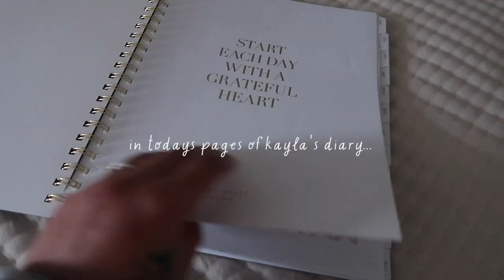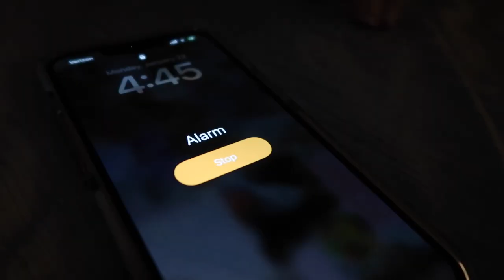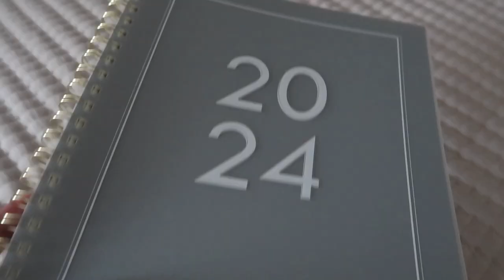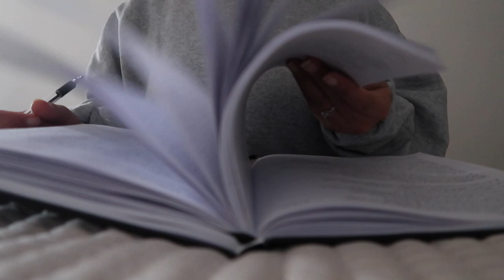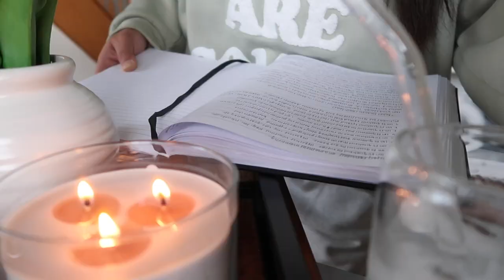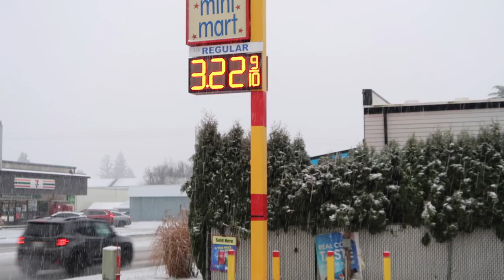GETTING BACK ON TRACK | Sorting Out My Life, Keeping Routine, February Reset, + Where I've Been?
Hello Bestie

Welcome to my little cozy corner here on the internet! You have OFFICAILLY stepped into my visual diary- when the pen & paper meet. If your new here HELLO, My name is Kayla aka your NEW internet bestie. Todays Video Is GETTING BACK ON TRACK | Sorting My Life, Keeping Routine, Febuary Reset & Where Ive Been? My goal & intentions with sharing life  in my 30’s (the good, bad & everything in between) is to hopefully motivate, inspire, connect & create a cozy, fun, safe place where you can come & escape. A place where you can let your guard down & be yourself. It is that time ladies & gents- ITS A BRAND NEW YEAR!  I look forward for what 2024 has in store for not just me but us. There is no end to manifestation & creating your dream life. It’s all about the journey, experiences & process it takes to get there… ”so, when the paper meets the pen & I fill the pages to my visual diary.. I hope my videos provide value in several different ways. Im choosing let go of the things/identities that no longer serve me- so I can get out of my own way to allow myself to continue to receive my desires & create the life I’ve always dreamed about & hopefully inspire you to do the same. THANK YOU SO FRICKEN MUCH for the constant love, connection & support! Words cannot express how much all of it means to me. PLEASE Grab yourself a drink, a snack, a joint (if that’s your thing) get cozy & enjoy the vlog.

Gray Crew Neck: Amazon (linked below)
Black Danskin Leggings: Costco
Good Things Are Coming Crewneck: Fred Meyer
Beat Headphones: Best Buy
Nike Shoes: Nike Website
Purse: Tjmaxx
Water Bottle: Amazon (linked below)
Headband: Amazon (linked below)

***AMAZON STOREFRONT | ITEMS MENTIONED IN THIS VIDEO & PAST PURCHASES/ FAVS

[ PRODUCTS ALWAYS USED ]

-Infiniti Pro Curling Iron
-Alani Nu Pre Workout
-Too Faced Chocolate Bronzer
-Gray Zip Up Hoodie
-Morphe Setting Spray
-0Makeup Revolution Foundation (F10)
-Camera Used: Canon G7X Mark ii **

[ TAGS ]

[ MUSIC ]

[ FAQ ]

Age: 34
Sign: Gemini/Sagittarius
Race: Half Black/Half White
Height: 5’2” (on a good day)
Status: Married (6 Yrs)
Furbaby: Chloe (2 1/2 Years Old)
Location: PNW
Children/Mother: No
Car Model: Mazda 3
Headphones: JBL & Beats
Editing Software: Imovie & Kapwig
App For Thumbnails/Banner/Endslate/Vision Boards: PicMonkey & Canva
Where Do You Get Music:
-Hellothematic